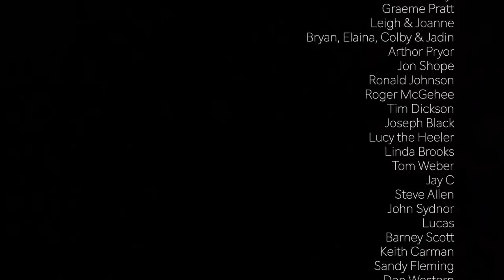CATCH and COOK on a private beach Episode 178 (Sailing Catalpa)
We catch tuna and have a cook up on a beautiful private beach in Northern Thailand.

Thanks so much for joining us 🤙

To comment go to our community post on Our YouTube Page or our FaceBook

Help us bring the Captain back!! Once we get to 300 Patrons Lee will quit his job in Australia and come back to Catalpa!!!

To SUPPORT our videos become a Patron this helps us fund the making of our videos so if you love watching our adventures and want them to continue Please check out our Patreon Page. Every lil bit counts and we appreciate you all so very much! These videos would not be possible without you.

Never wanna grow up By Katrina Stone
13 secs in Shepard By c3nc
1.05 So happy I could die By Retro and Dark
2.42 Ready for the road By tc-Benjamin
4.28Peace By Satan nauriyal
5.59 Bahamas Jam By Destination Tropical
7.30 Elmonte by Luke Melville
10.30 My peaceful games By James Forest
13.25 Lions and Zebras By Gotta Love